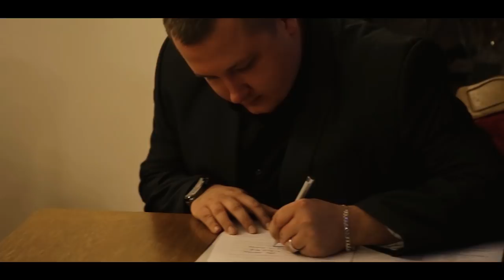Wedding Day POLAND by Kiba Photo PATRYK & OLA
Short and modern wedding movie by KibaPhoto. Poland.
Krótki i nowoczesny film z wesela.
Ślub Oli i Patryka 16 Grudzień 2017.

We also recommend part 2

Realizacja: KibaPhoto - Jakub Skiba i Emilia Nowakowska